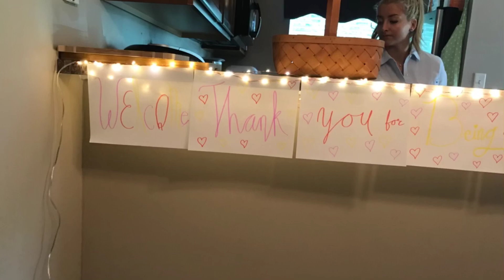Catching Up and heading to the BMV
I PR for Poppy Willow Co
Code TTSCRAPS15